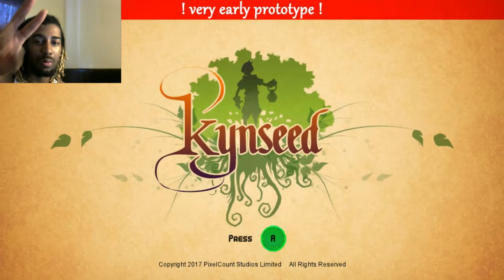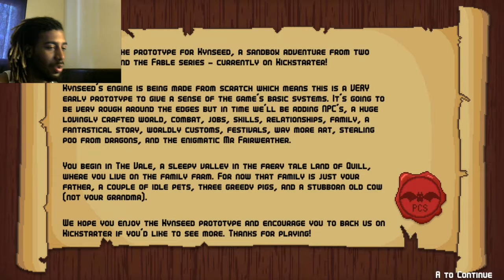AN ADVENTURE AWAITS YOU | Kynseed (Demo)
Long-time fans of the awesome Fable series will be more than happy to jump into the world of Kynseed. What are you waiting for? Start your adventure!